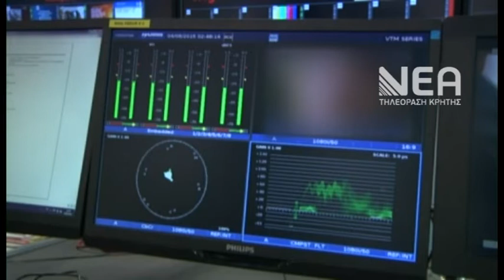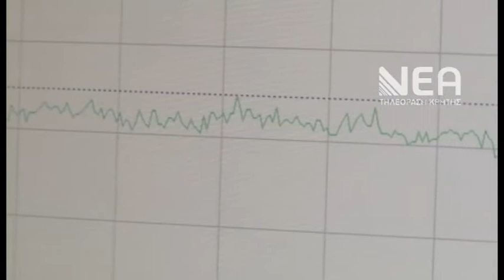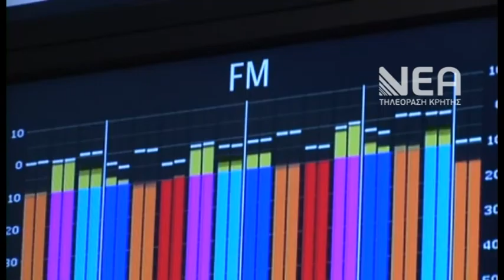ΠΙΣΤΟΠΟΙΗΣΗ ΔΙΚΑΙΟΥΧΩΝ ΤΗΛΕΟΠΤΙΚΟ ΣΗΜΑ